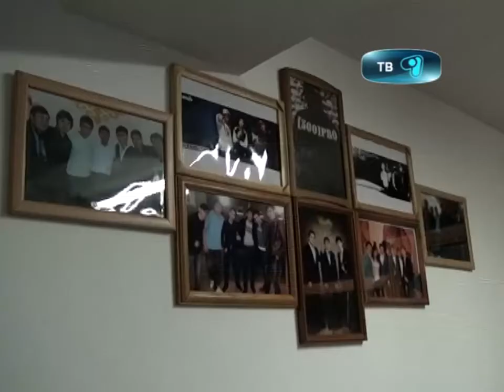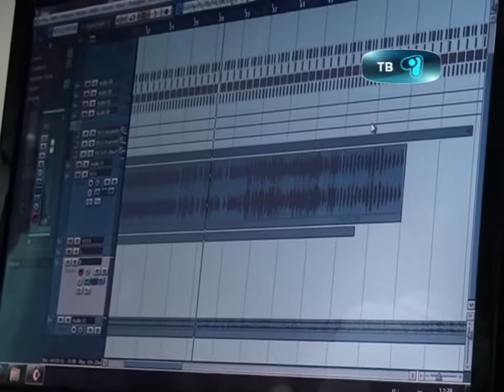27_09_12_rep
Рэп по-казахски. Впервые в Караганде появилась группа, которая читает рэп на родном языке. Команда назвала себя  «Уш Жуз PRO».  Патриотизм, здоровый образ жизни, острые социальные проблемы, ну и конечно любовь, вот о чем будут читать в своих текстах  парни из «Уш ЖУЗ  PRO».